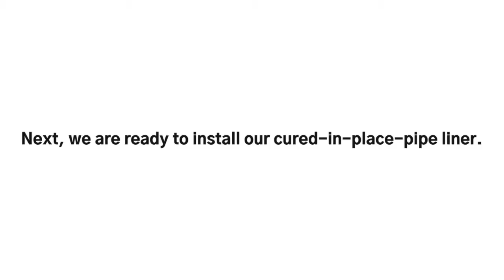No Dig Sewer Line Repair - 12 Unit Convalescent Home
Here’s our latest no dig sewer pipe repair, we lined 180 ft of pipe under a 12 unit convalescent home. That’s longer than an Olympic sized swimming pool!